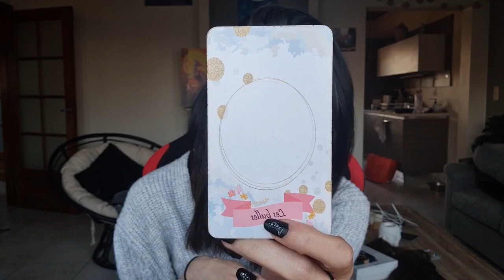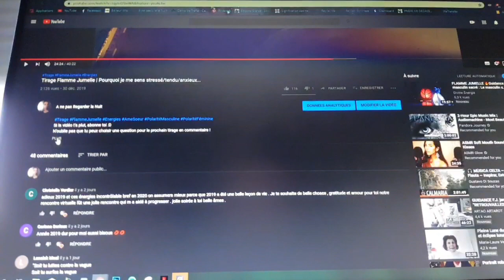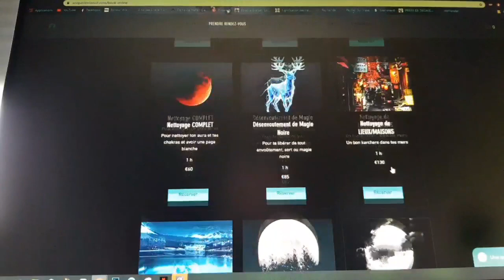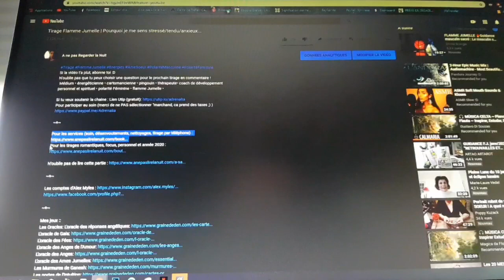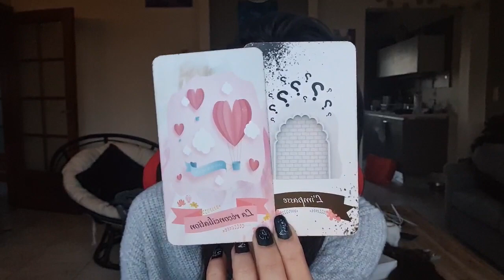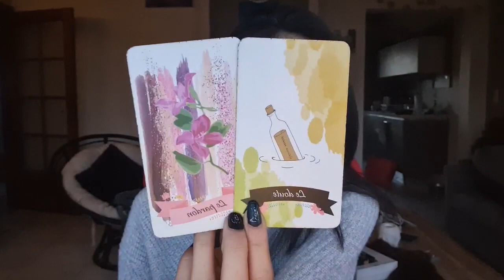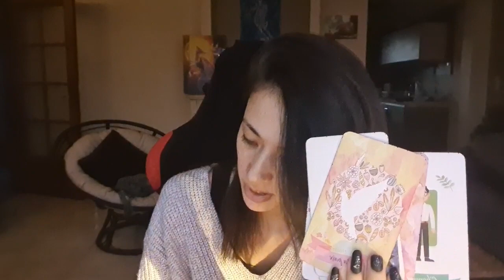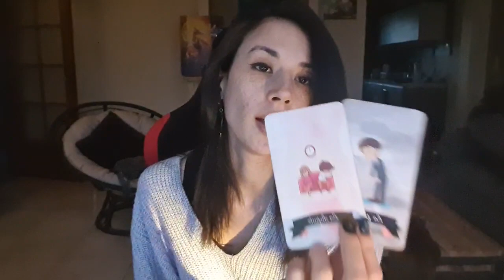Flamme Jumelle | Masculin revient dans de bonnes énergies ♥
Heya ! :3

Je fais des vidéos dans le but d'aider les âmes dans ce joyeux bazar qu'est le parcours des Flammes Jumelles avec des tirages et des canalisations et parfois des soins ou des méditations.

Tu peux m'aider en soutenant la chaine de deux façons :
Gratuitement (en regardant quelques petites vidéos et tu auras un cadeau en surprise)
En faisant un don via PayPal (et tu auras accès au soin du mois en cours pour tout don de minimum 10€)

Si tu lis cette barre d'info, glisse discrètement le mot "navigateur" dans un commentaire.

Ainsi soit-il ♥